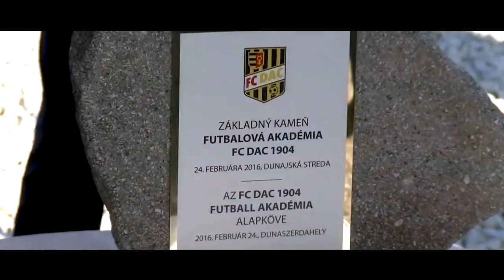MOL Football Academy: Így épült a DAC akadémiája | Takto vyrástla akadémia DAC-u